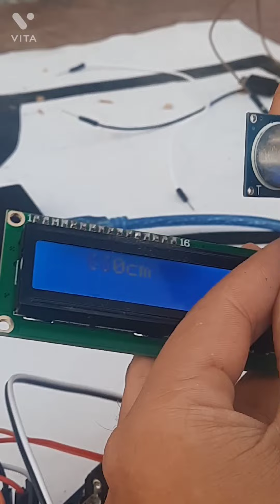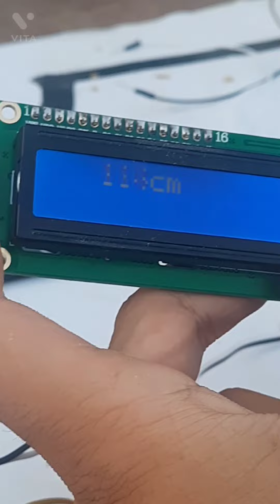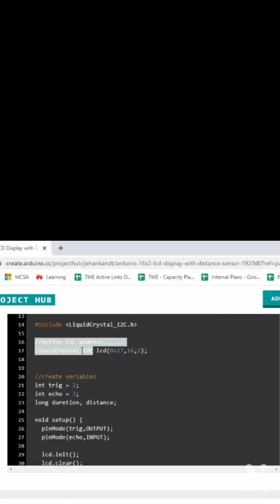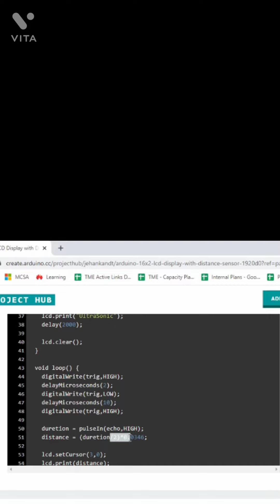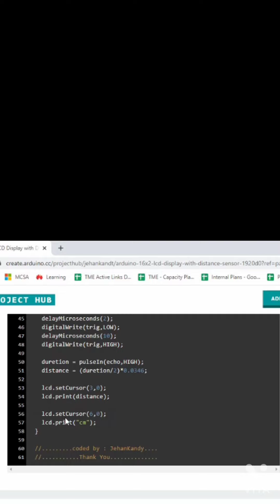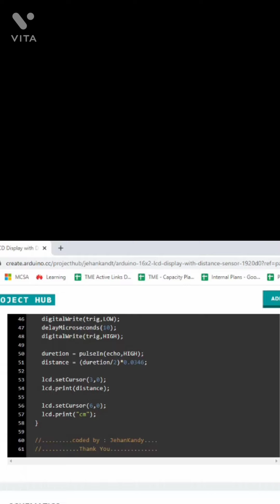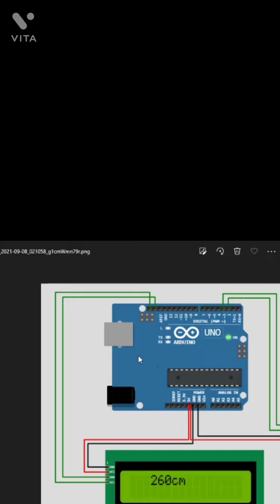how to make a distance meter aka digital scale